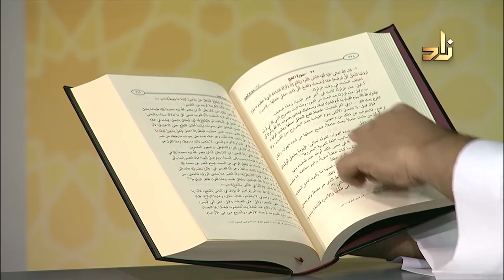كتاب كنوز وفوائد من كتب أئمة تفسير القرآن العظيم | الشيخ سعيد القحطاني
تعليق الشيخ عبدالله البطاطي على كتاب كنوز وفوائد من  كتب أئمة تفسير القرآن العظيم للشيخ د.سعيد بن علي بن وهف القحطاني رحمه الله، مؤلف كتاب حصن المسلم

برنامج الخزانة يأتيكم كل سبت في الساعة 9:30 م ، والأربعاء 10:45 بتوقيت مكة المكرمة